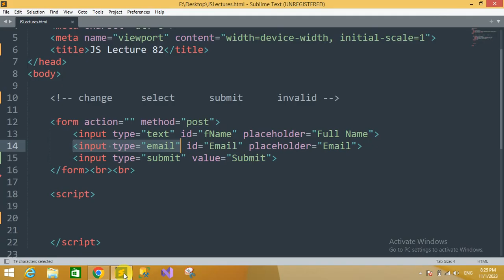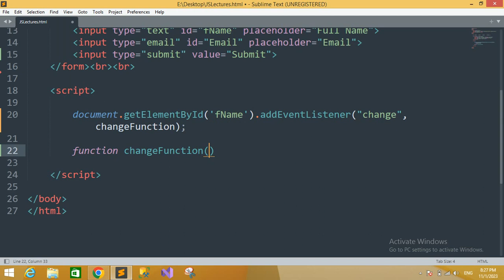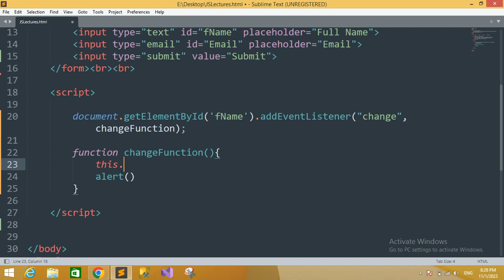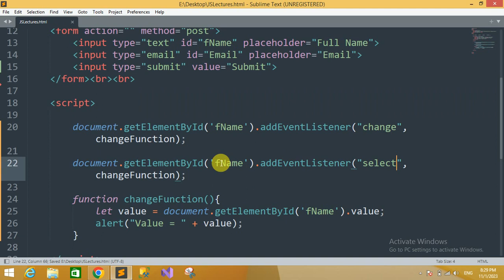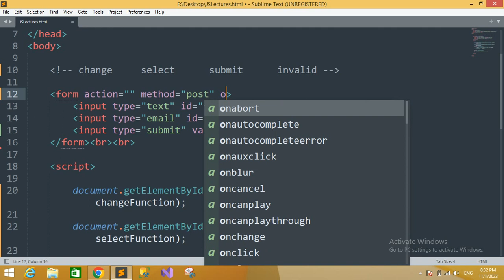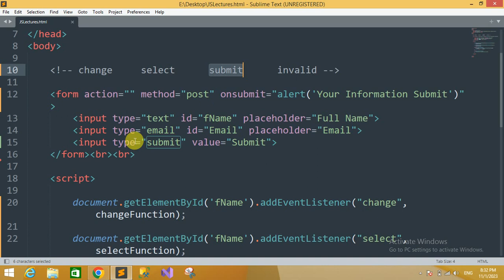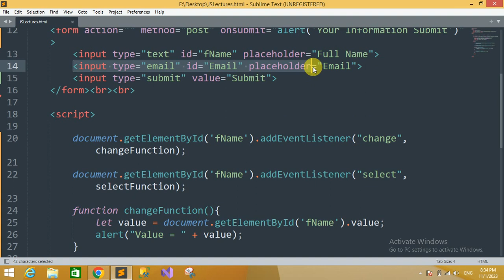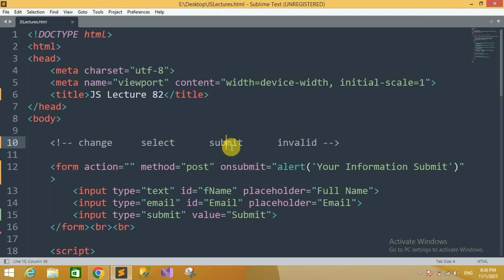JavaScript Form Events Tutorial in Hindi / Urdu #82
In this tutorial you will learn javascript form events in Hindi, Urdu.You can learn javascript on change , select , submit and invalid  events that we can uses with html forms.